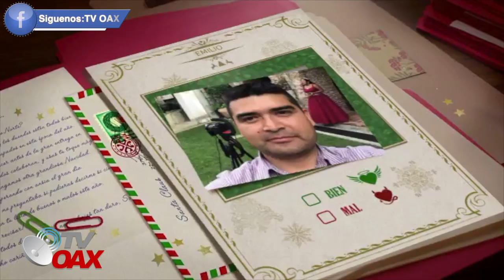AMLO Y SANTA CLOS EN EL POLO NORTE, TV OAX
SANTA CLOS RECIBE CARTA EN EL POLO NORTE
CONTAMOS CON INFINIDAD DE PLANTILLAS PARA PERSONALIZAR TU VIDEO, ENVIA UN MENSAJE A TUS FAMILIARES.